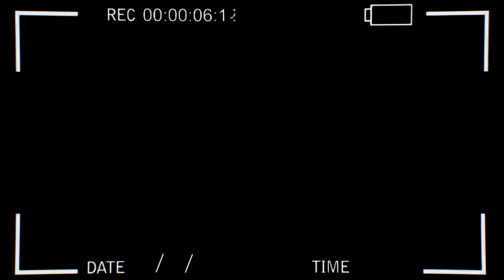If you'd audition i'd be soooo happy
Pbs one more time. Yes.